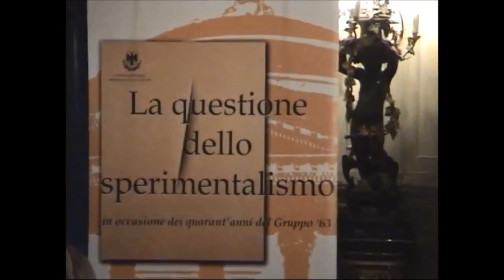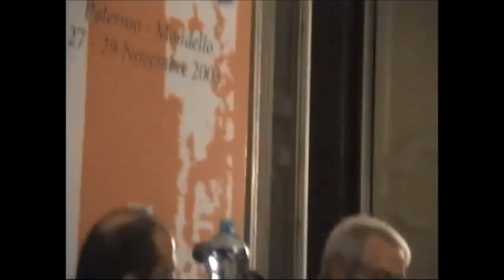Edoardo Sanguineti, Avanguardia e sperimentalismo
In occasione del decennale della morte di Edoardo Sanguineti la Biblioteca Universitaria di Genova ha deciso di pubblicare

Intervento al convegno:
"La questione dello sperimentalismo"
In occasione dei quarant'anni del Gruppo 63. Palermo-Mondello, 27-29 Novembre 2003

Convegno nato per volontà dell'Assessorato alla cultura del Comune di Palermo. Curato da Alba Donati e realizzato in collaborazione con la Fondazione Biondo, si svolse all'interno della 29esima edizione del Premio Mondello.

A inizio video si vedono Elio Pagliarani, Enzo Siciliano e Alfonso Berardinelli.

Si ringrazia Cetta Petrollo Pagliarani che ha donato alla Biblioteca Universitaria il video proveniente dall'Archivio Elio Pagliarani.